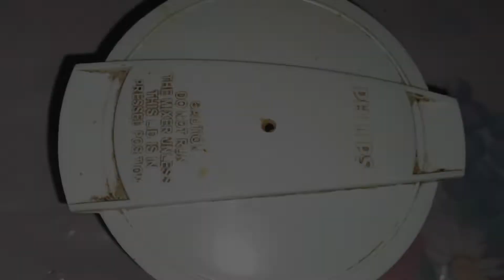बिना प्याज और अदरक के बनाए प्यासी मछली जो भी खायेगा हमेसा तारीफ करेगा । Pyasi fish curry recipe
pyasi machli banane ka tarika
pyasi machli banane ka desi tarika
pyasi fish curry
प्यासी फिश करी रेसिपी
न्यू फिश रेसिपी
प्यासी मछली कैसे बनाते हैं
बिना प्याज अदरक की मछली रेसिपी
आसान तरीका मछली बनाने का
प्यासी फिश रेसिपी
pyasi machli banana bataye
fish recipe by astha ki rasoi
machli ki recipe
2022 fish recipe
fish curry